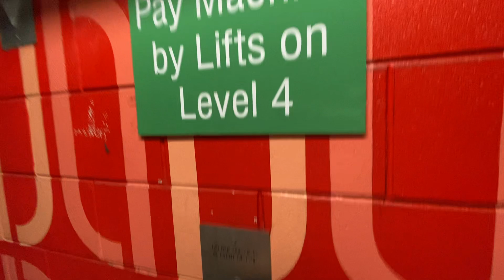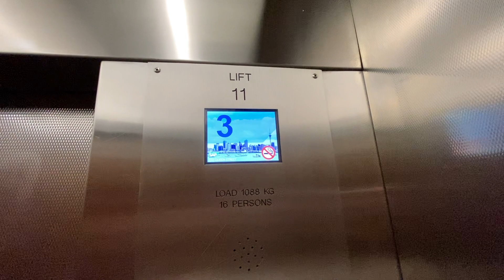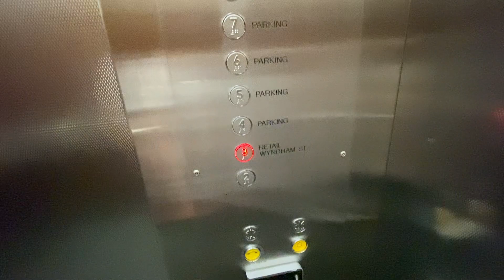Hard to Identify! | 1992 Lifts/Elevators (mod. KONE) @ 151 Queen Street, Auckland CBD (Carpark)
Funnily enough, despite these being the _closest_ elevators to my hotel, I was never able to properly film them until the day I was just gallivanting around Central Auckland! Most people already know these elevators—either from NZ Lifts or from OTISCompassRULES—as being one of the more unique ones in this country, at least on the outside. I can’t tell who made these originally (gut says KONE M but I can’t say for certain), but I know they were from 1992 (source ), and I can be fairly certain that KONE modernised these because the ones in the main tower block which they also evidently did up (and are far riskier to get to, by the way) have KSS 670 LOP indicators. These carpark ones don’t, but they have other things going for them — dot-matrix/segmented indicators, unique lanterns, and a bizarre chime! The inside is nothing too special, boasting red Dewhurst US91-15 buttons and LCD indicators, although I notice the number on the indicators is left-aligned rather than right-aligned like they normally are… As the offices are largely still on a Christmas timetable, we can only take these elevators between levels 3–6; level 2 is a weird basement area (not sure if it serves as an interchange to the tower as the lobby is L2), level 7 appears to be office parking only (not public parking like levels 4–6 are), and level 8 is actually part of the office tower itself!

*Manufacturer:* ??? (mod. KONE)
*Model:* ???
*Controller:* ???
*Year:* 1992 (mod. 2010’s)
*Fixtures:* Dewhurst US91-15
*Type:* Traction
*  =  Locked off

*DT rating:* 2.6/100
*Total:* 85.4/100